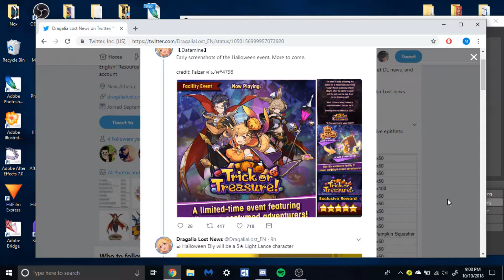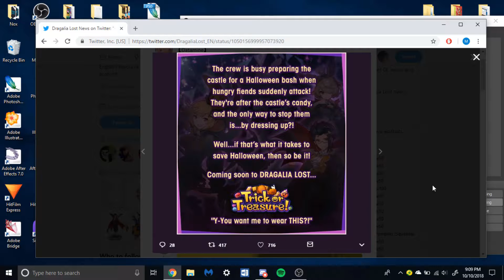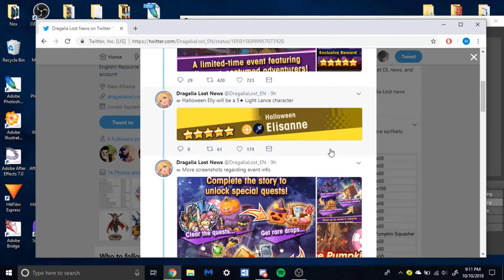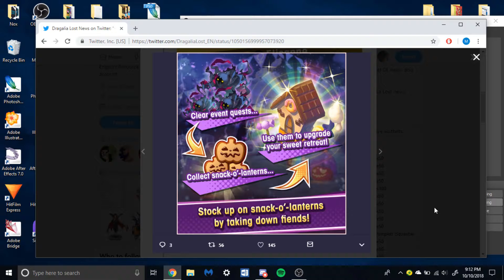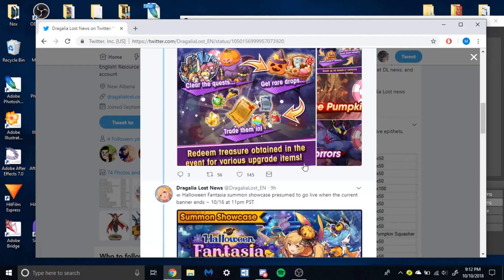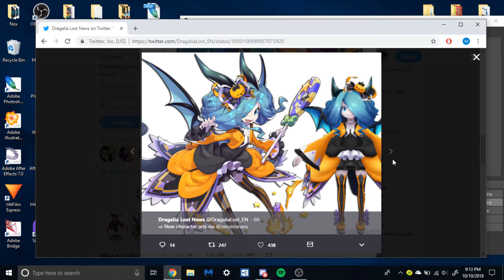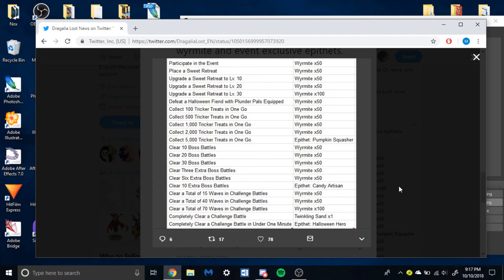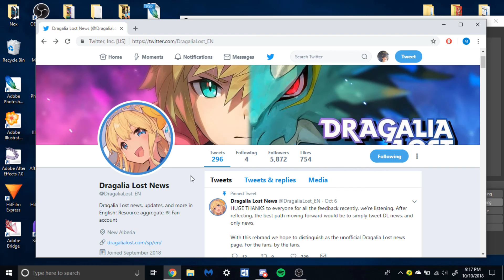New Halloween exclusive event coming soon!! Dragalia Lost